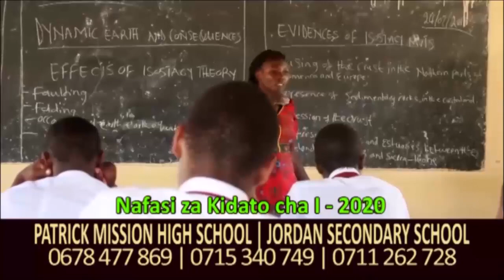SANCHIWORLD: MSINIFANANISHE NA SHEPU ZA AJABU ILE SIO SHEPU YANGU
SANCHIWORLD: MSINIFANANISHE NA SHEPU  ZA AJABU